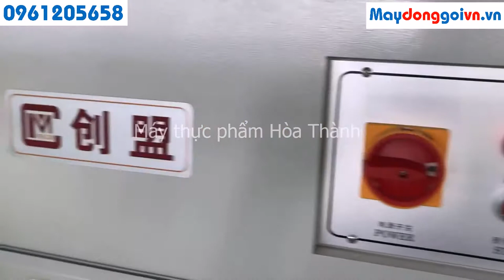Máy cắt dán màng co tự động kiểu L, máy co màng BSD4520 LH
Máy cắt dán màng co tự động, đóng gói bánh kẹo văn phòng phẩm, đồ chơi, linh kiện điện tử, thiết bị di động,
MÁY ĐÓNG GÓI HÒA THÀNH
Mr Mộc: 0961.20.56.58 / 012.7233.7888